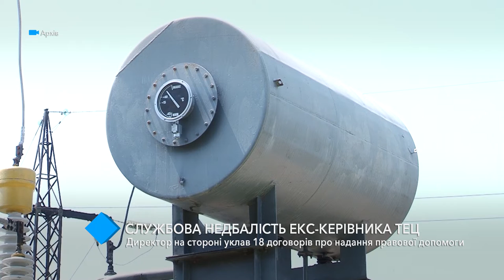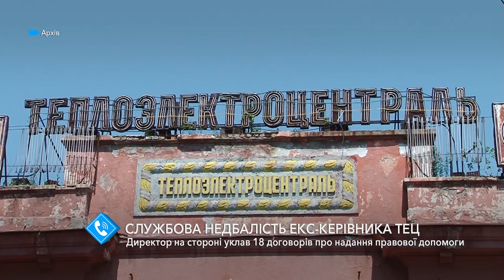Экс-директора одесской ТЭЦ подозревают в халатности